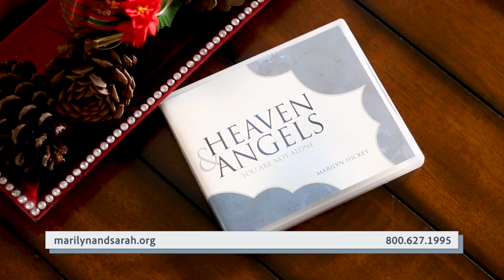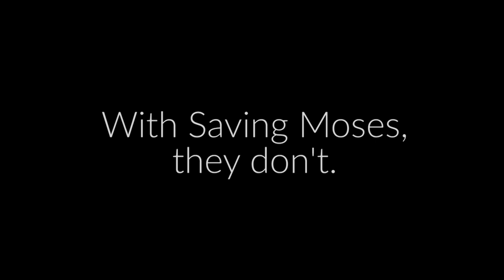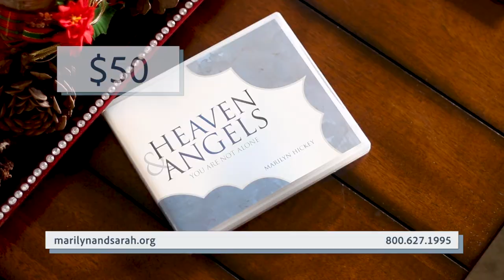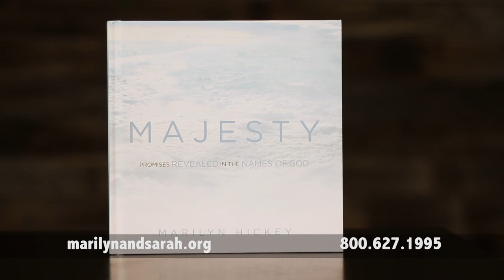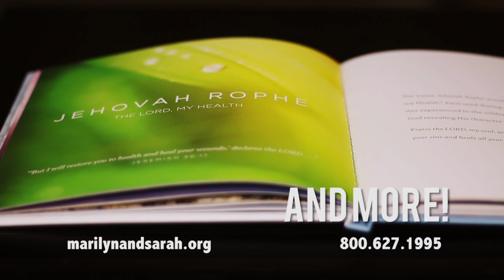Angels All Around - Part 1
Join Marilyn and Sarah, and learn about the supernatural warfare angels fight on your behalf and draw comfort in knowing guardian angels are assigned to you and your loved ones.